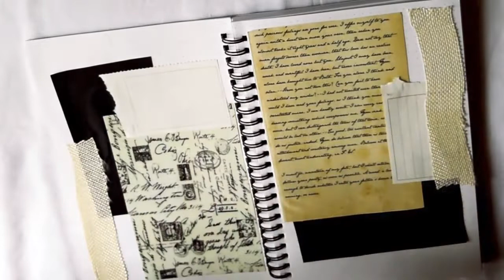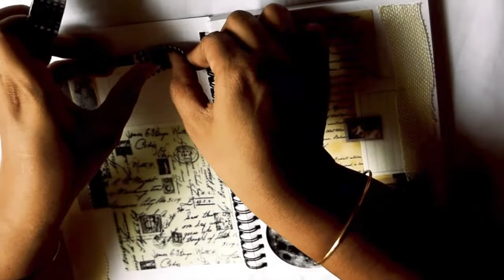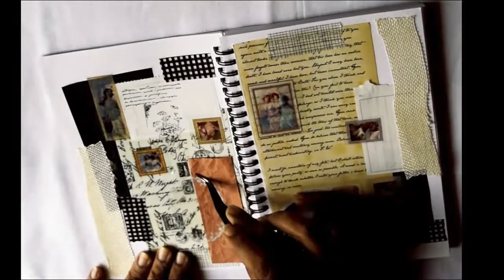Journal with me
Vintage Journal.